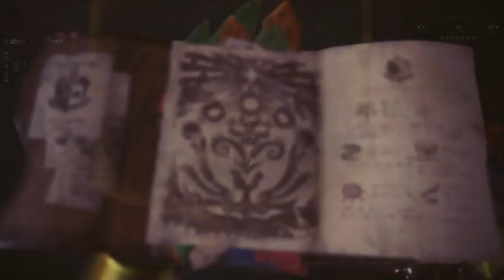Uragaan Monster Hunter: World_20190202160540